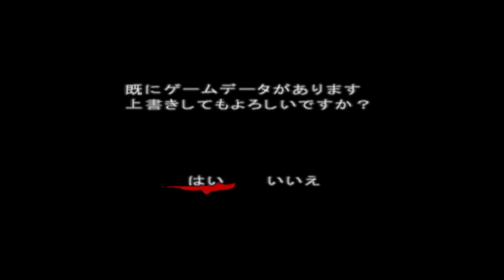Ps2 戰國basara 伊月 天下統一模式 part1